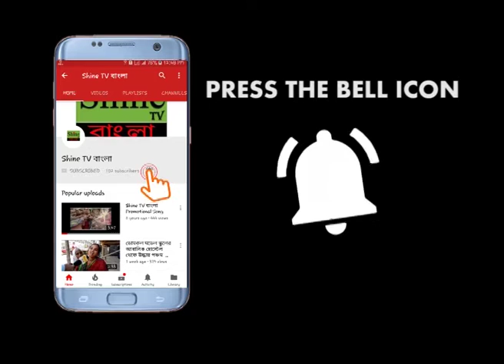নদীর ঘাট লিজ নিয়ে বিজেপি-তৃণমূল সংঘর্ষ